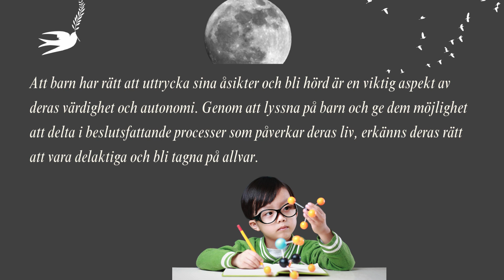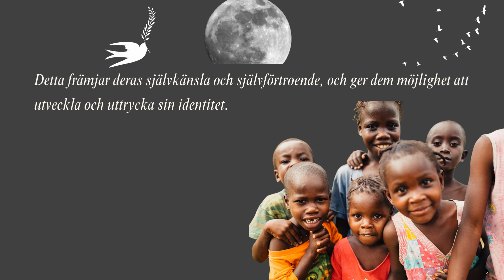Artikel 12. Åsiktsfrihet och rätten till att bli hörd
Det är en viktig artikel som erkänner barn som aktiva deltagare i samhället och ger dem rätt att uttrycka sina åsikter och bli lyssnade på i frågor som rör deras liv och välbefinnande.
En av de grundläggande principerna i artikel 12 är att barnets åsikter ska beaktas i överensstämmelse med deras ålder och mognad. Det innebär att barnets rätt att bli hörd inte är absolut, utan att det finns en viss flexibilitet beroende på barnets utvecklingsnivå. Barn i olika åldrar och mognadsstadier kan ha olika förmåga att uttrycka sina åsikter på ett tydligt sätt, och det är viktigt att ta hänsyn till detta för att säkerställa att deras rättigheter respekteras.
Att barn har rätt att uttrycka sina åsikter och bli hörd är en viktig aspekt av deras värdighet och autonomi. Genom att lyssna på barn och ge dem möjlighet att delta i beslutsfattande processer som påverkar deras liv, erkänns deras rätt att vara delaktiga och bli tagna på allvar. Detta främjar deras självkänsla och självförtroende, och ger dem möjlighet att utveckla och uttrycka sin identitet.